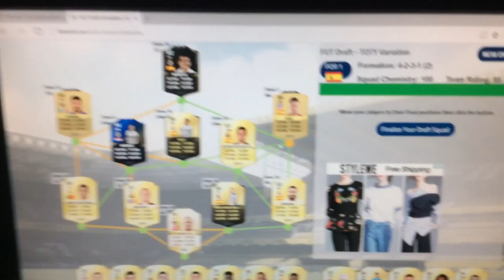Another sick draft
Tafara muzenda